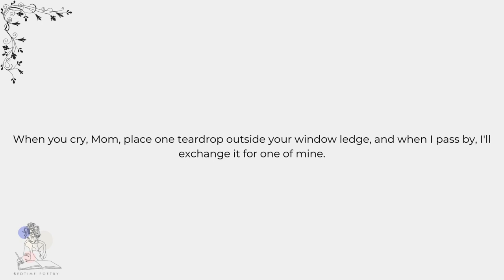The Tony Hughes Poem - Jeffrey Dahmer Trial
Written by Tony's friend and read by Shirley Hughes during the Jeffrey Dahmer Trial.
RIP Tony Hughes.

Mom, I'm gone.
I know there's a dragon piercing your heart day and night because of this, but yet, I'm not far away.
Two fingers and one thumb means 'I love you' in sign language.
When you cry, Mom, place one teardrop outside your window ledge, and when I pass by, I'll exchange it for one of mine.
And then I'll always be with you.
Two fingers and one thumb.
Your son, Tony.

Read by Bedtime Poetry